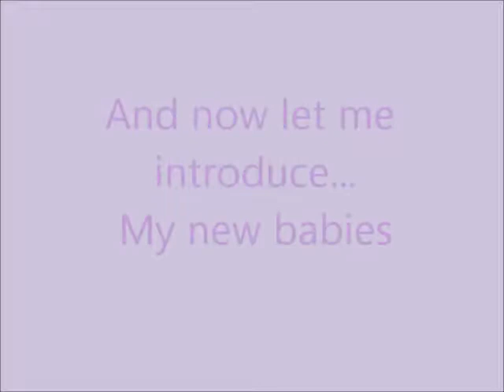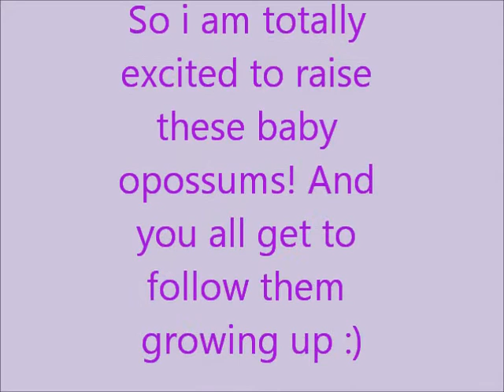Reptiles and Possums!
Hey guys!
Im going to be uploading more frequently since i have SO much footage and im REALLY behind lol.
So Here are my possum babies! you get to see them grow up and be adorable! hehe